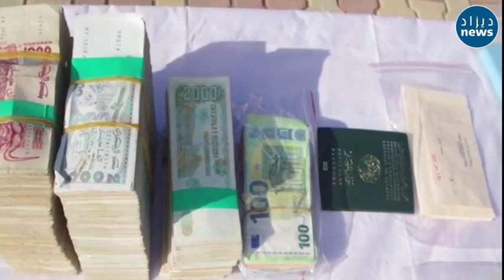شاهد كيف تمت عملية السطو على مركز بريد بالبويرة وكيف القى القبض رجال الدرك على الفاعليين.